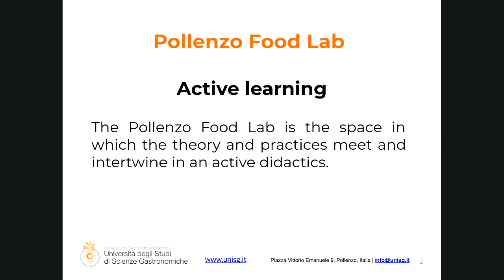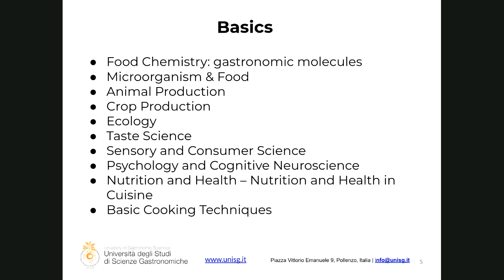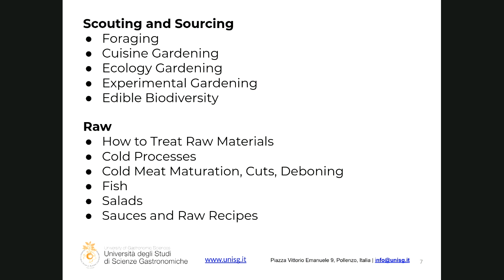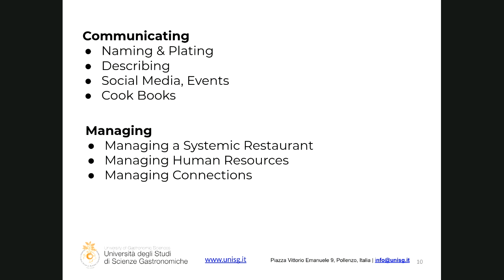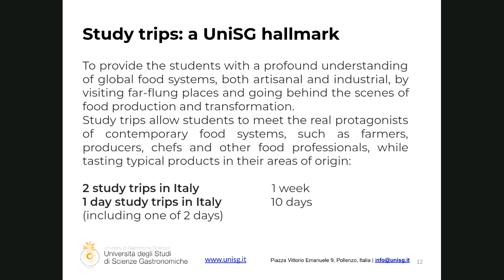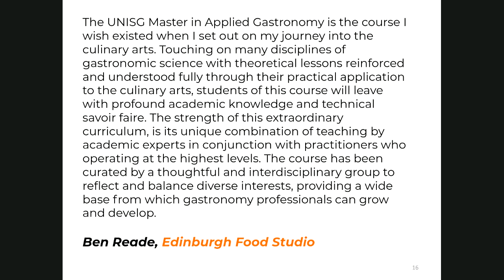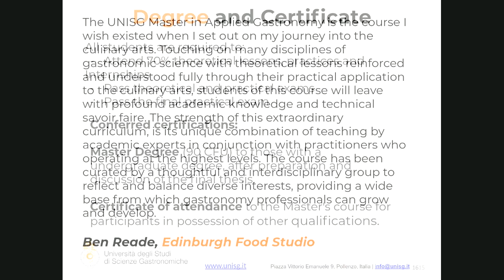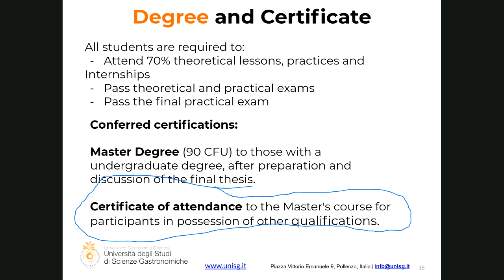Master of Applied Gastronomy Culinary Arts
Study gastronomy, while learning how you can aid in building sustainable food systems through culinary arts. And immerse yourself into global food cultures with our international study trips to expand your global network in the food sector.